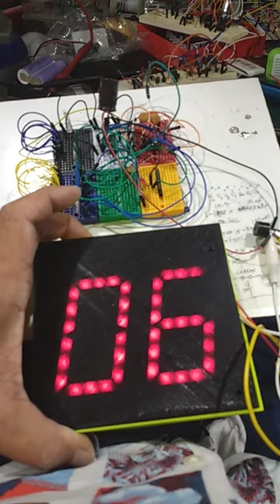Simple Score Keeper with Sound and Lights. No Arduino